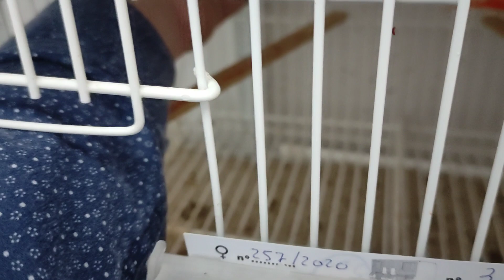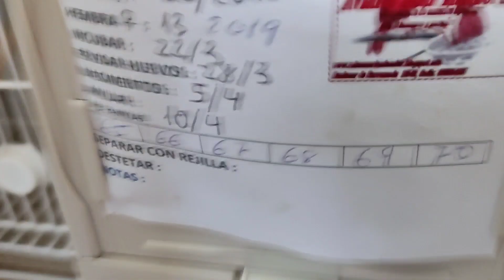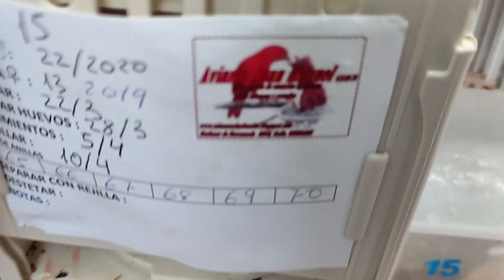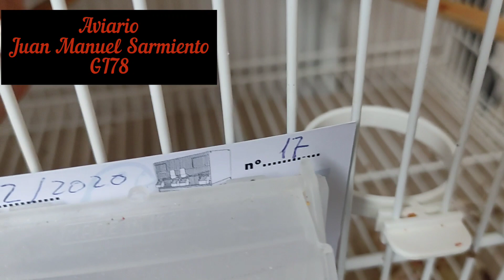Revisamos la fertilidad en las nidadas 👀👀🥚🥚🥚🥚🥚🥚🥚🥚🥚🥚🥚